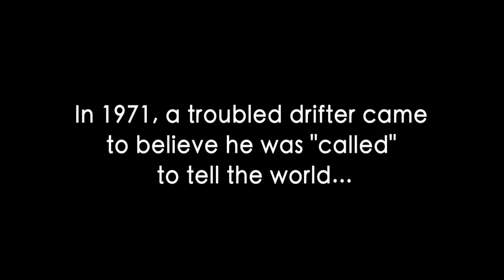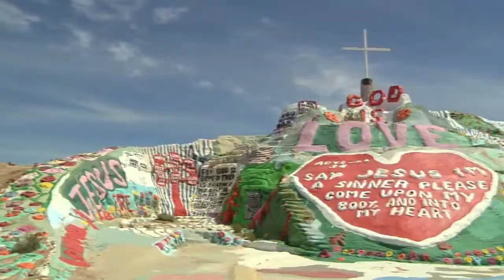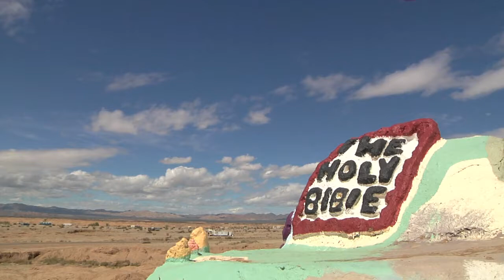The Love Story of Leonard Knight CC Trailer